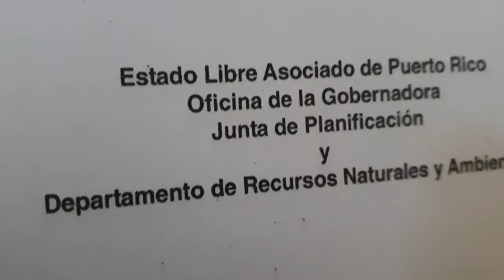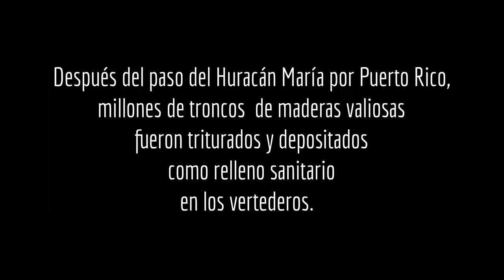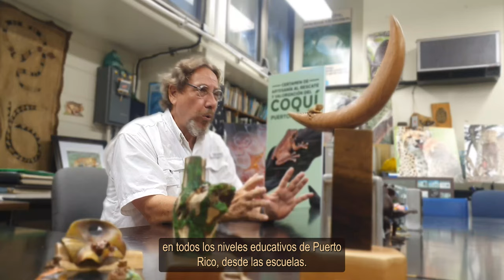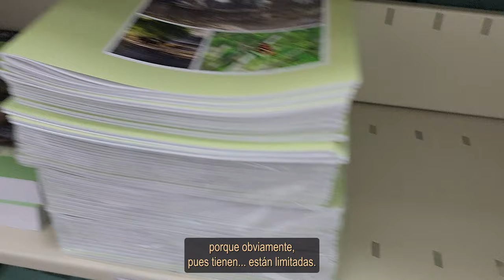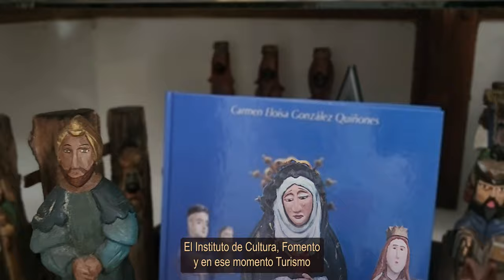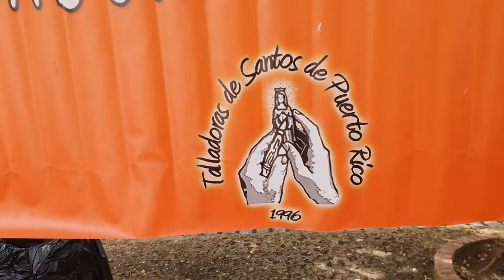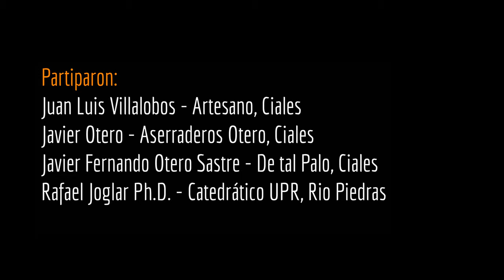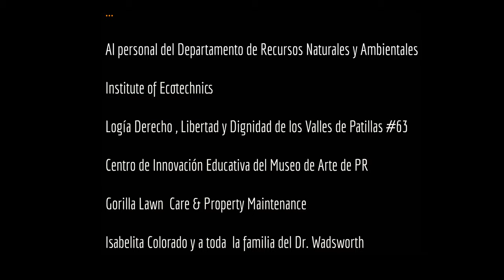Puerto Rico tiene Madera, 1ra parte (subtitulos en español)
Este proyecto ha sido realizado gracias a:

Instituto de Cultura Puertorriqueño y el National Endowment for the Arts

Puerto Rico Tiene Madera

Un proyecto de Andrés Rúa

Videos y fotos de archivo:
Andrés Rúa, Thrity Vakil, Thomas Marvel Fuller, Ariza Torres

Asesoría técnica:
Thomas Marvel Fuller, Raquel Torres Arzola y Paula Arzola

Partiparon:
Juan Luis Villalobos - Artesano, Ciales
Javier Otero - Aserraderos Otero, Ciales
Javier Fernando Otero Sastre - De tal Palo, Ciales
Rafael Joglar Ph.D. - Catedrático UPR, Rio Piedras
Ariel Lugo Ph.D. - Instituto Internacional de Dasonomía Tropical
Jorge Nieves - Historiador
Dania Rivera Ocasio Ph.D. - Servicio de Extención Agrícola, Corozal
George Félix Ph.D.- Ingeniero Forestal
Carmen Eloisa González - Artesana
Mark Nelson Ph.D. - Institute of Ecotechnics - Nuevo México
Saul (Guatú) Pérez Soler - Aserradero ArteGuatú, Quebradillas
Edgardo González - Director, Centro para la Conservación del Paisaje
William Gould Ph.D. - Centro para el Cambio Climático del Caribe, USDA
Magaly Figueroa - Instituto Internacional de Dasonomía Tropical
Yariliz Quiles Martínez - Instituto Internacional de Dasonomía Tropical
Humfredo Marcano Vega Ph.D. - USDA, Análisis de Inventario Forestal
Scott Landis - Fundador y P residente Greenwood Global
Sheila Emily Ward - Sociedad Internacional de Forestales Tropicales
Evelyn Vázquez - Artesana
Jan Rivera Lugo - Arquitecto, SiempreNunca, Carolina
Daniel Franco Rodríguez - Luthier, Caguas
René Delgado - Taller Escuela, Carolina
Roberto Bello - Biólogo, Centro para la Conservación del Paisaje
José Juan González - Aserradero Rio Encantado, Florida
Thrity Vakil - Tropic Ventures Research and Education Foundation, Patillas
William González - Arbolista Certificado ISA, Econet, Caguas
Sally González -Catedrática UPR, Mayagüez
Hector Rodríguez - Programa Fomento Artesanal, PRIDCO
Oscar Abelleira Ph.D. - Catedrático Asociado UPR, Mayagüez
Enrique (Quique) Casanova - DRNA, Utuado
Gerardo Hernández - DRNA, Orocovis
Yivaldo Juan Morales - Estudiante graduado, UPR Mayagüez
Anthony Pérez Méndez - Auxiliar de Investigaciones, UPR Mayagüez
Oscar Marecelo Suárez Ph.d. - Profesor UPR Mayagüez
Elvin Roman Aponte - Estudiante graduado, UPR Mayagüez
Jonathan Luquis Ramos - Estudiante subgraduado, UPR Mayagüez
Norman Greenhawk
Eva Holupchiski
Carlos Narváez
Karim González
Jairo González

Agradecimientos a:

Programa Apoyo a las Artes y al personal del Instituto de Cultura Puertorriqueño  y del National Endowment for the Arts

Raquel, Paula, Jairo y Karim

Juanita, Andrés, Ramón, Vanessa, Axel, a toda mi familia y al pueblo de Patillas PR.

Thrity, Tom, Ariza, Eduardo y José, de Puerto Rico Hardwoods

A todo el personal del Instituto Internacional de Dasonomía Tropical del USFS

Al personal del Departamento de Recursos Naturales y Ambientales

Institute of Ecotechnics
Logía Derecho , Libertad y Dignidad de los Valles de Patillas #73

Centro de Innovación Educativa del Museo de Arte de PR

Gorilla Lawn  Care & Property Maintenance

Isabelita Colorado y a toda  la familia del Dr. Wadsworth

Dedico este trabajo a la memoria del Dr. Frank Wadsworth.